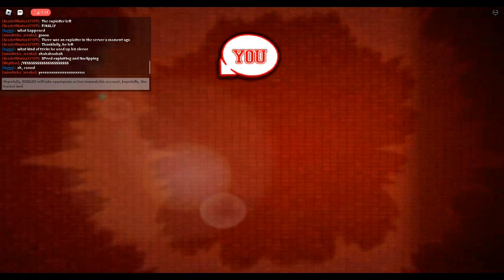ROBLOX Dodgeball Episode 681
Thankfully, the hacker left, and I also hope that he's lost his account or got himself suspended, I won't be paying for damages, lol